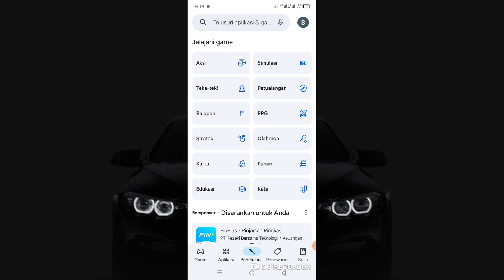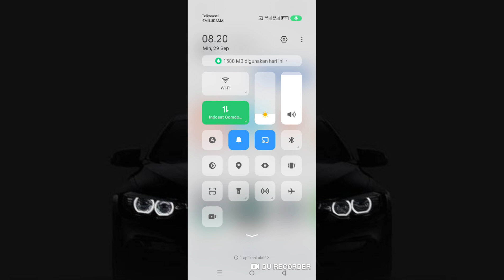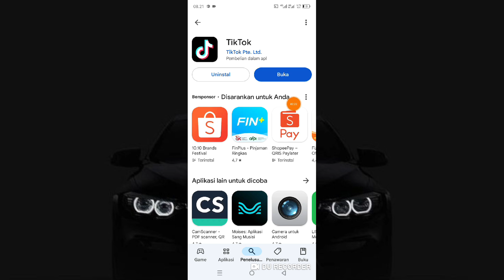Cara Update Tiktok Ke Versi Terbaru 2024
berikut ini saya bagikan cara update tiktok ke versi terbaru.

oke langsung saja tonton dan simak videonya sampai selesai semoga berhasil.